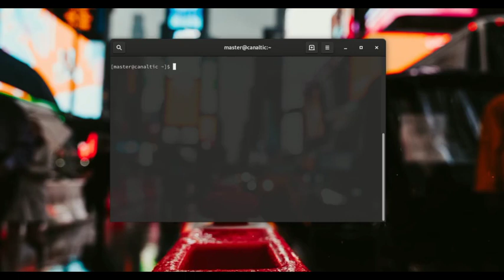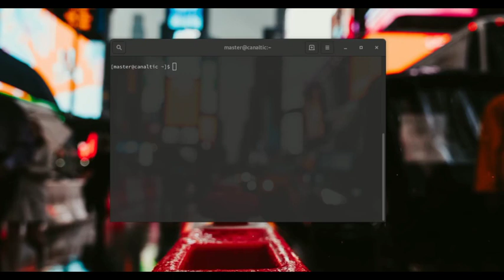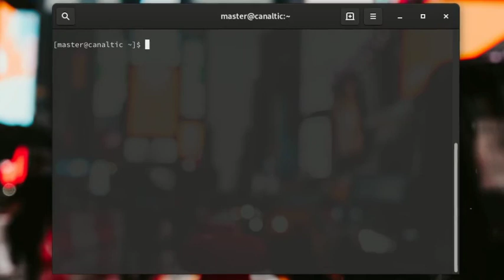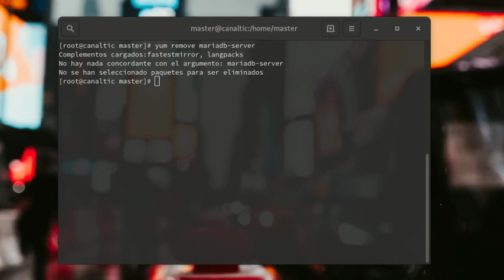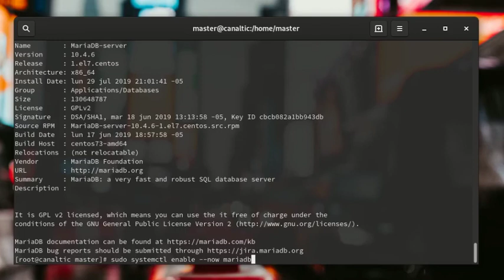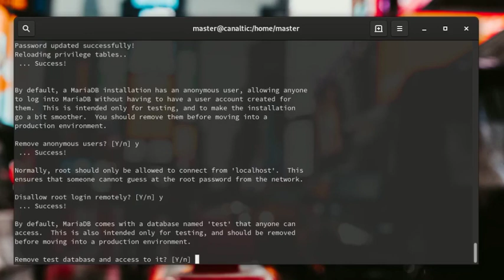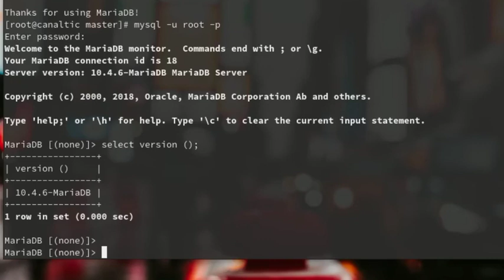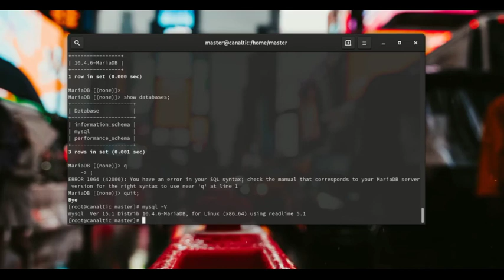MariaDB, MySQL y como instalar MariaDB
Para nadie es un secreto que MySQL esta quedando relegado y esta perdiendo terreno frente a MariaDB. ¿Pero que esta sucediendo?, si no estas enterado aquí te explico y ademas te enseño a instalarlo sobre CENTOS7.